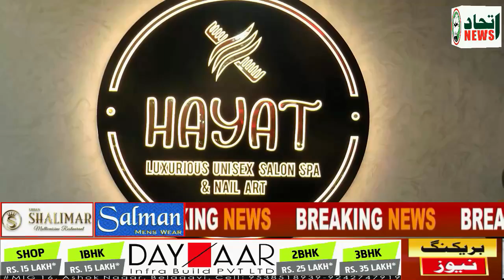ITTEHAD NEWS | MUSALMANO KA ITTEHAD HI JILLAT KO IJJAT ME TABDIL KAR SAKTA HAI